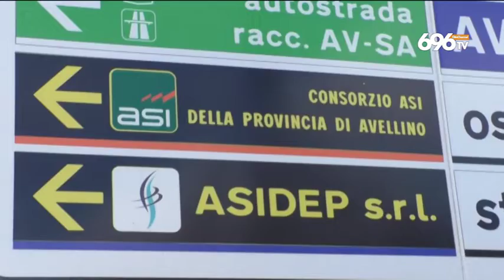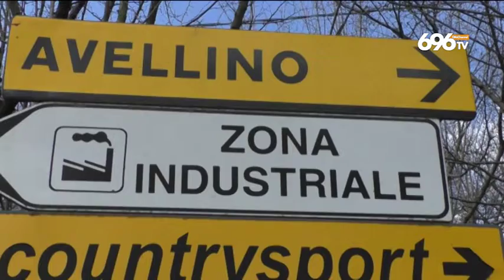Veleni nella Valle del Sabato, Arpac: si intervenga